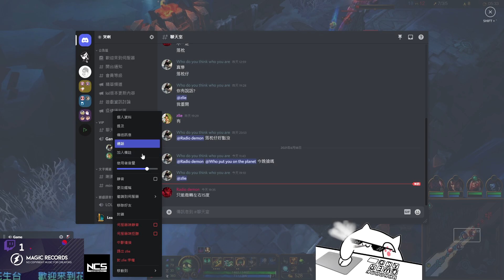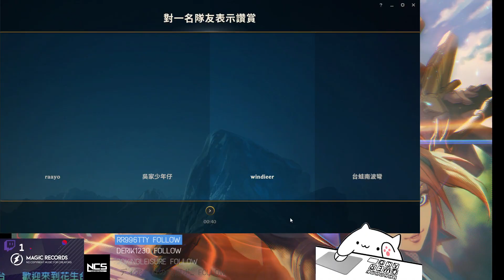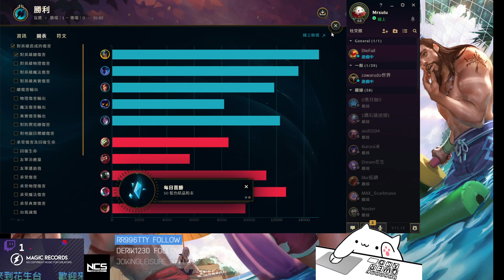20210618 LOL Part1